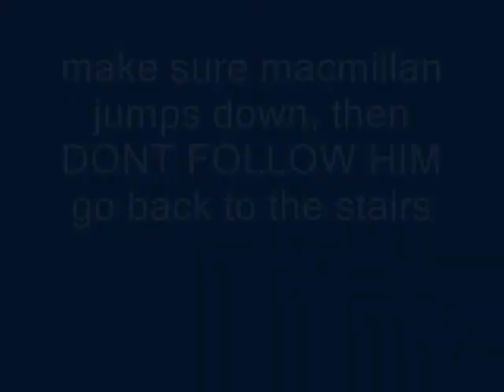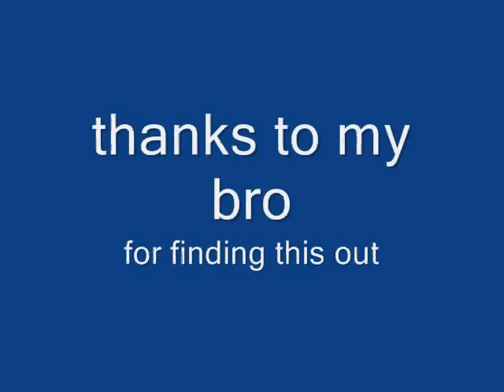CoD4 Glitch and Tutorial #2: Cpt. MacMillan IS INVINCIBLE!!!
there are many other videos out there, but this tells you how to do it.
fun starts at 1:50